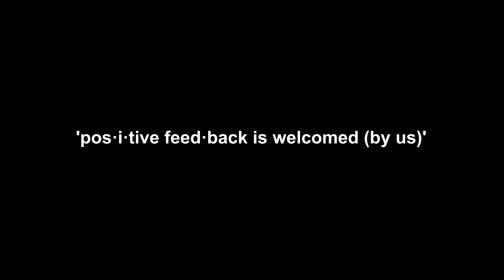Windwalker Monk Artifact Fists of the Heavens Hidden Skin-The Stormfist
hOw to-Legion 7.3.5 Windwalker Monk Artifact Fists of the Heavens Hidden Skin-The Stormfist

HOW to Unlocked via the final chest in the Whithered Training Scenario

01.Started with 20 withered, all upgrades.
02.Killd 4 bosses
03.516 Score

it's my 5th run .. I think it's simply an RNG drop
plus i got [Recipe: Dreadleather Bindings] rank 3

MUSIC Sample : TaiGekTou - A Dream Like This (Iruka Remix)